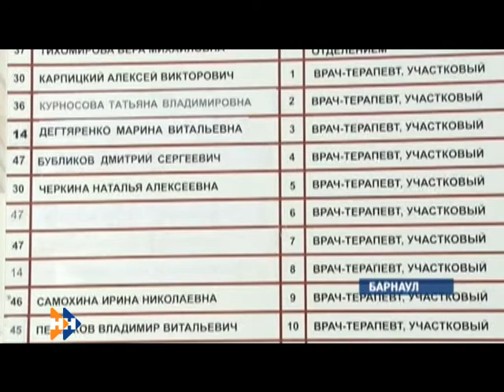Информационная программа «Наши новости» 07.08.18 ВЕЧЕРНИЙ ВЫПУСК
- Очередное уголовное дело за репост картинок в интернете заведено в крае. В экстремизме обвиняют 33-х летнего жителя Заринска

- Последствия июньского урагана все еще устраняют. Когда жители  шести домов Центрального района обретут крыши над головой?

- Дорожку-велосипедистам! Методичку , как строить велодорожки минтранс планирует направить во все регионы страны